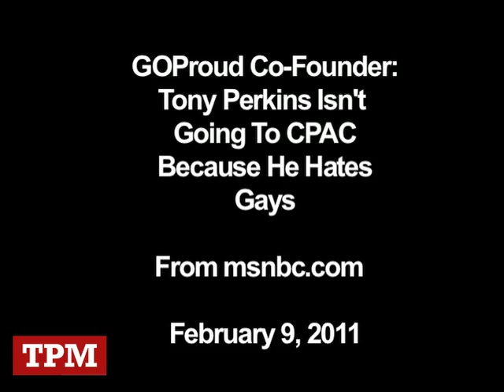GOProud Co-Founder: Tony Perkins Isn't Going To CPAC Because He Hates Gays